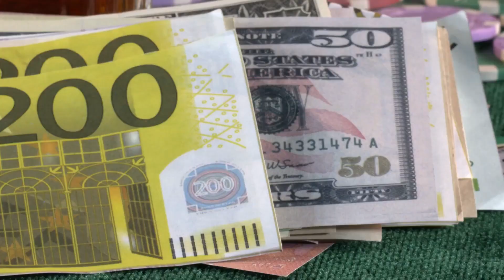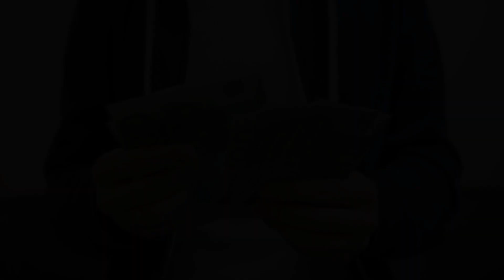ATRAGE NOROCUL ÎN VIAȚA TA ! | ȘCOALA NOROCULUI (1)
Atrage norocul în viața ta ! Dar, cum să faci să te caute norocul? Cum faci să alerge norocul după tine | Școala norocului | Episodul 1. Care să fie secretele norocului? Există oare vreo soluție pentru cei care se consideră nenorocoși? scoalanorocului sursademotivatiezilnica. Prin definiție, norocul este în general o forță în afara noastră, asupra căreia nu avem control. Șansa aleatorie sau soarta ne pot schimba viața în bine sau în rău, într-o singură clipită. De ce unii oameni duc o viață fericită de succes, în timp ce alții se confruntă cu eșecuri și tristeți care se repetă la nesfârșit? De ce-și găsesc unii partenerul perfect, în timp ce alții migrează de la o relație la alta? Ce le permite unor oameni să aibă cariere de succes, în timp ce alții se zbat la nivelul subzistenței sau sub acest nivel, întreținându-se din joburi pe care le detestă? Ne naștem oare, norocoși sau norocul este o abilitate pe care o putem învăța pentru a atrage norocul în viața noastră? Voi ce credeți?
Ești unul dintre oamenii norocoși? Unul dintre acei oameni care se află întotdeauna la locul potrivit, în momentul potrivit, care are noroc în toate domeniile vieții?  Dacă nu ești unul dintre ei, ai vrea să fii? Urmărește cu atenție serialul ȘCOALA NOROCULUI !

Dacă doriți să susțineți activitatea de realizare a documentarelor și podcasturilor marca Sursa de Motivație Zilnică, o puteți face fie devenind membru al canalului, ( apăsați butonul ALĂTURĂ-TE, aflat sub fiecare videoclip lângă butonul ABONEAZĂ-TE), fie accesând linkul de mai sus către contul nostru de donații deschis pe Vă mulțumim !

VIDEOCLIPURI RECOMANDATE